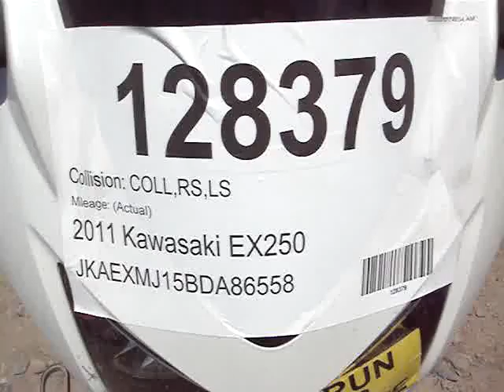128379 2011 Kawasaki EX250